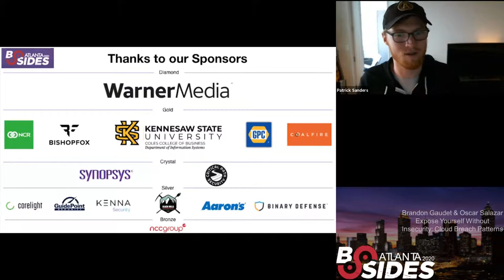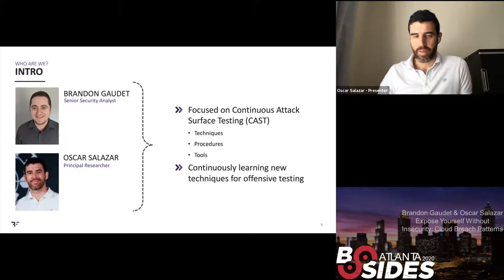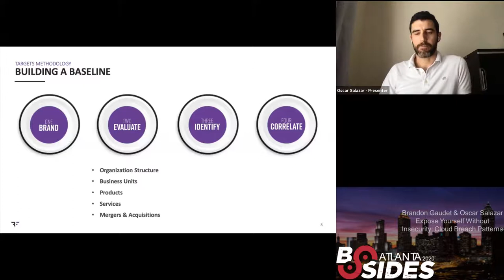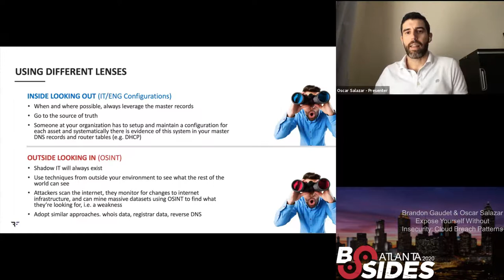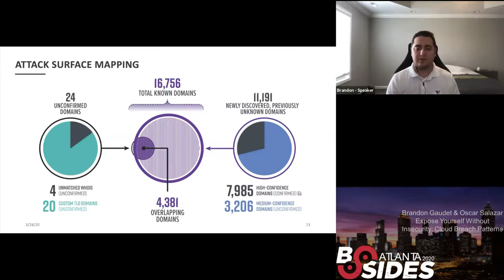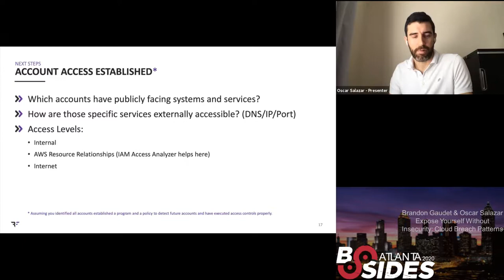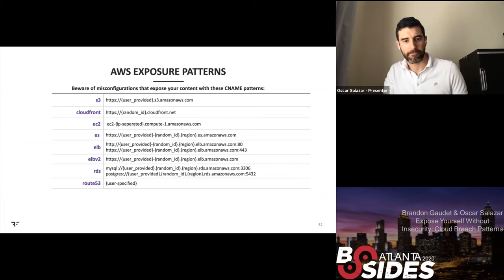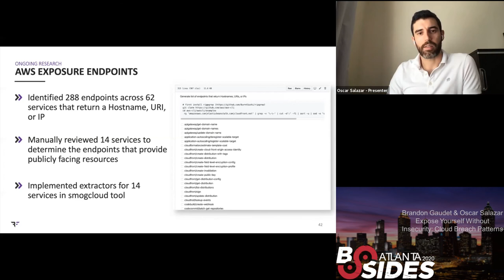BSidesATL 2020 - Protect: Expose Yourself Without Insecurity: Cloud Breach Patterns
Cloud providers continue to increase in usage for the next generation of internet services. Dynamic and ephemeral exposures are being created on an unprecedented level and your old generation of internet scanners can’t find them. Let us show you how they can be found and what it means for the future of unwanted internet exposures.
Right now, at the click of a button, can you answer the question “What in my cloud environments is internet-facing?”. For most security teams the answer to this question would be a sigh and then “No.” We know that complexity is the enemy of security. We also know a comprehensive asset inventory is step one to any capable security program. How can we monitor for unnecessary exposures without knowing what’s on the internet?
In this presentation we will look at the most pragmatic ways to continuously analyze your cloud environments and operationalize that information to identify vulnerabilities.
Through examination of exposure patterns and analysis of passive DNS data, we explore real-world examples of global cloud breaches waiting to happen. There are thousands of vulnerable systems for the commonly used services (e.g. ElasticSearch) and more from the up and coming services you may not even know your organization is using yet.
Main Takeaways:
* Most security orgs are maintaining their inventory the old way (i.e. IP ranges) which doesn’t cut it in a dynamic cloud world
* IPv4 scanners can’t find virtual host services that are ephemeral or require specific paths in the request to function properly

* Global exposures are only going to increase unless we look at the solution differently and understand the patterns for these breaches waiting to happen
Brandon Gaudet is a Senior Security Analyst at Bishop Fox, a cybersecurity consulting firm providing services to the Fortune 500, global financial institutions, and high-tech startups. Brandon’s areas of expertise are continuous penetration testing, application penetration testing, and network penetration testing. Over the past year, he has been conducting research on zero-knowledge asset discovery. Specifically, Brandon is interested in how the discovery of these assets can impact an organization; his other focuses are how to intelligently reduce and perform security assessments against large attack surfaces.
Prior to joining Bishop Fox, Brandon worked as a private security consultant for organizations both large and small providing guidance on how to secure infrastructure and assets. Brandon holds a Master of Science in Information Security as well as a Bachelor of Science in Computer Science from Georgia Institute of Technology.

Oscar Salazar is a Principal at Bishop Fox, a security consulting firm providing services to the Fortune 500, global financial institutions, and high-tech startups. In this role, he focuses on continuous security assessment, red teaming, application penetration testing, source code review, network penetration testing, secure software design, and product security reviews.
Oscar has presented at many of the leading security conferences including Black Hat USA, DEF CON, RSA, BSides, Hacker Halted, SAS, and SyScan 360. His research – particularly surrounding anti-anti-automation – has appeared in Wired, eWeek, Fox News, Threatpost, and Gigaom. Additionally, he has been a featured speaker on the Dark Reading Radio series.
Prior to joining Bishop Fox, Oscar served as a web security research engineer at Hewlett Packard’s Application Security Center where he designed and developed security checks for the WebInspect web application security scanner. In addition, his research involved developing more effective methods of scanning web applications.
Oscar holds a Bachelor of Science from Georgia Institute of Technology with a major in Computer Science and a focus on Networking and Security.